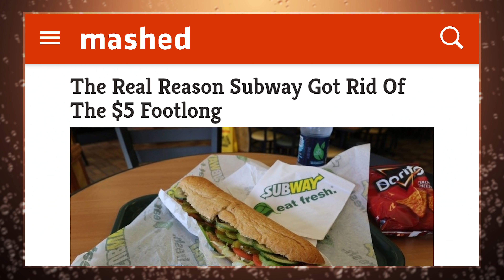The BIG RESTAURANT SECRET That Is COSTING YOU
It's the One Item You Order at a Restaurant Without Even Checking the Price... Today we're going to reveal the restaurant SECRET that has you hooked paying WAY MORE money than you should on something that only costs them pennies… And 4 steps to make sure you never fall for it again.

Restaurants employ a lot of tactics to keep us hungry for more, from the millions of dollars they pump into marketing to killer deal offers that can’t actually work out financially for the restaurant. But that doesn't mean they can't find other sneaky ways to earn back that money...

Is this why soda is SO DARN Expensive?

0:00 Introduction
0:46 Fountain Drinks
1:03 Soda Costs
1:41 Reflection
2:12 Soda Soda Soda
2:43 How Much Does A Soda Cost?
3:22 Subsidizing
4:48 Fountain Drinks = $$$$
5:40 Four Things To Keep In Mind...
5:44 Check Prices
6:03 Is the Drink Included?
6:10 Refills?
6:25 Ice Test
7:47 Hat Tag
7:55 Conclusion
8:12 Bonus "Cleaning with Pete!"

Advertiser Disclosure: At Slickdeals, we work hard to help you find the best deals. To do this, some of the products featured here are from our partners, who may provide us with compensation. However, this doesn’t influence our opinions. The views, information, or opinions expressed in this series are solely those of the individual employees involved and do not necessarily represent those of Slickdeals.net. See all the best and most current deals by visiting the Slickdeals Frontpage!